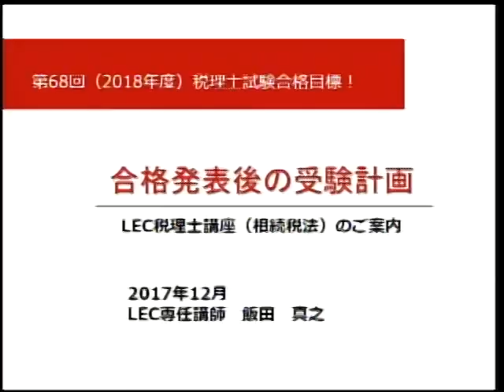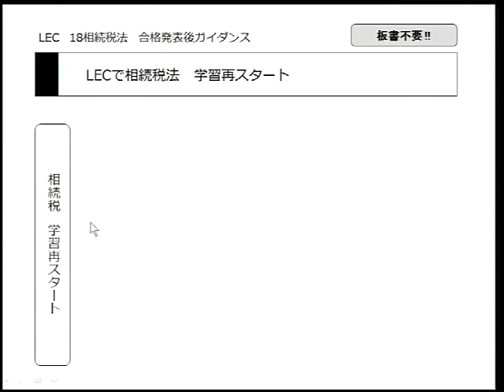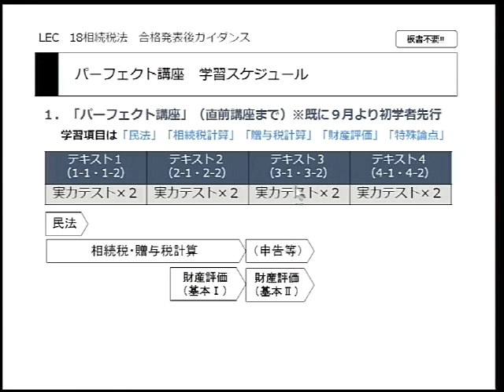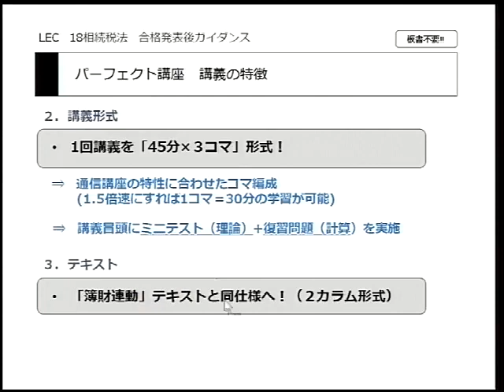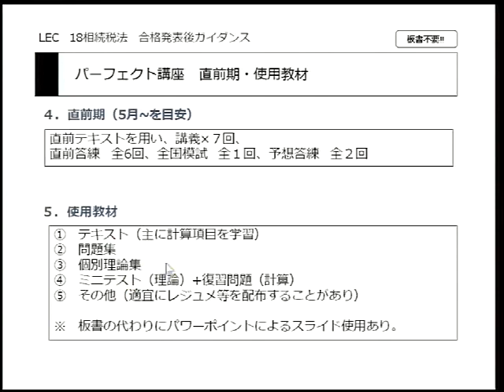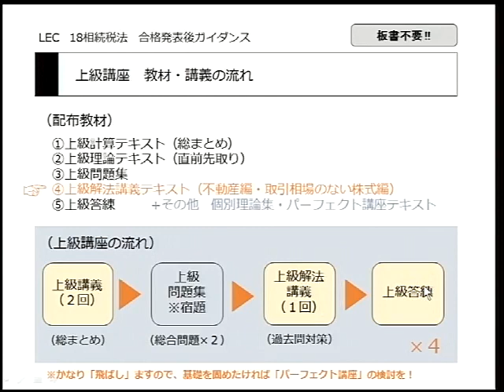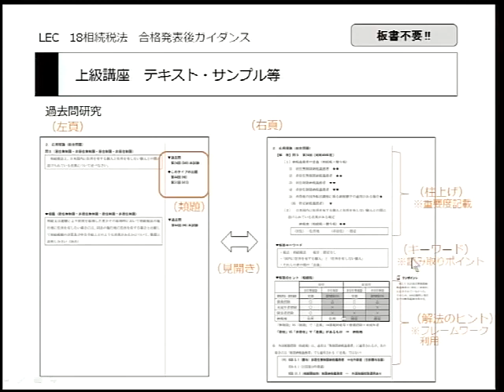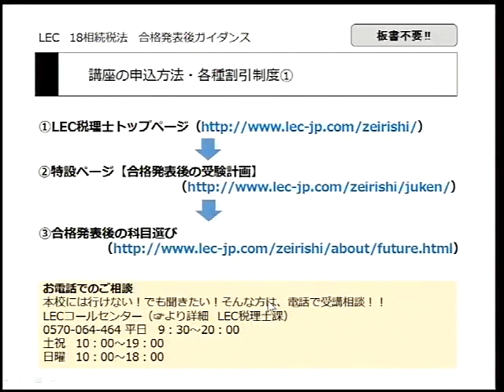【LEC税理士】相続税法 第67回税理士試験 合格発表を踏まえた今後の対策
2017年（第67回）に相続税法を受験し、合格発表を受けて、翌年再受験される方向けに、相続税法担当の飯田真之講師が、今後の対策についてアドバイスいたします。
今後の受験プランの作成にお役立てください。

LEC東京リーガルマインドでは、税理士受験生のみなさんをサポートするため、様々なコンテンツをご用意しております。
詳しくはLECホームページまで